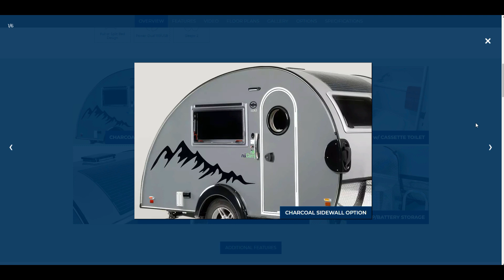DIY – T@b Teardrop Camper 拖曳式露營車製作 (森林家族 Sylvanian Families 比例)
這幾年，露營生活非常熱門。周邊的朋友紛紛買了露營裝備開始露營。但是每次出去都要花很多時間整理裝備，所以有一兩個朋友就花錢買了拖曳式露營車，這樣露營的時候又快又輕鬆。

森林家族收藏中，露營車是個很有趣的場景，但是原廠一直沒有出拖曳式露營車。剛好我的1/64小車中，有一套金龜車+露營車，所以我決定先把露營車完成。
這台露營車是nuCamp RV出的T@B系列露營車，外型是淚滴型造型，非常可愛。我把網路上找到的露營車圖片給小朋友挑，幾乎都是先挑這台。

為了擺放場景方便，所以我參考了森林家族玩具的設計方法，把單邊改成開啟式的側板。所有的開關位置都加裝了磁鐵固定。

拖吊的位置參考了 1/64 小車的組裝方法，不過我改用M4的螺絲以確保強度足夠。

In the past few years, camping is very popular. Friends around me have bought camping equipment and started camping. But every time we go out, we have to spend a lot of time to organize the equipment, so one or two of our friends bought campers so that camping is quick and easy.

The camper is a very interesting scene in the Sylvanian Families collection, but the original manufacturer never came out with a caravan. It just so happens that I have a set of VW beetle + caravan in my 1/64 cars, so I decided to finish the camper first.
This camper is a T@B series camper from nuCamp RV. It has a teardrop shape and is very cute. I found the camper pictures on the Internet for the children to choose, almost always pick this one first.

In order to place the scene convenient, so I refer to the design method of the Sylvanian Families toys, the single side into open side panels. All the switch positions are installed with magnets fixed.

The position of the towing reference 1/64 car assembly method, but I changed to use M4 screws to ensure sufficient strength.

💬 這期影片的大綱
0:31  3D 圖檔製作
1:00 開始組裝
1:40 測試機構動作(包含磁鐵機構)
2:57 1/64小車模型參考
3:20 場景拍攝

Cyndi Melody木作小物有許多已經完成的DIY玩具。歡迎來我的網站看看。